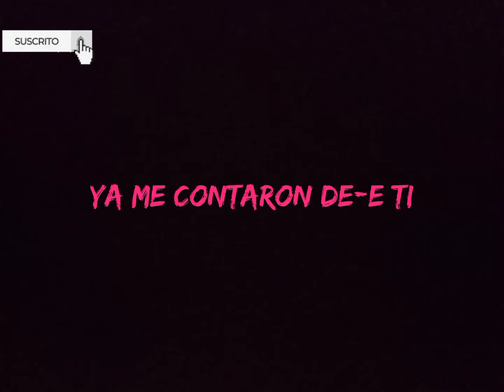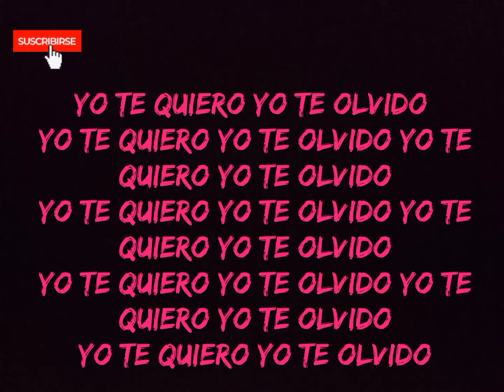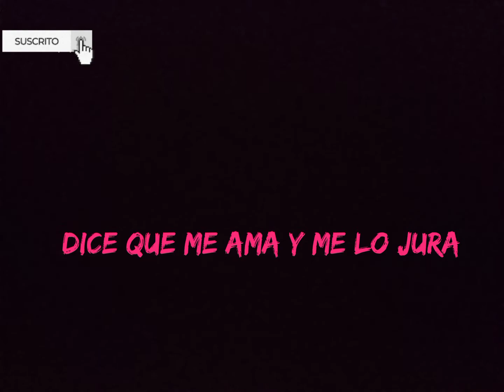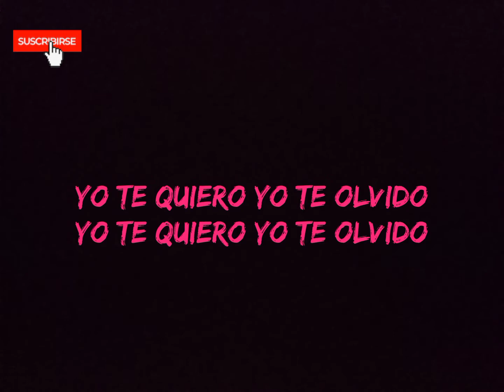YO TE QUIERO YO TE OLVIDO/CANCIÓN/ DENIS07 / VIDEO OFICIAL CON LETRA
uniros al servidor de Alejandro